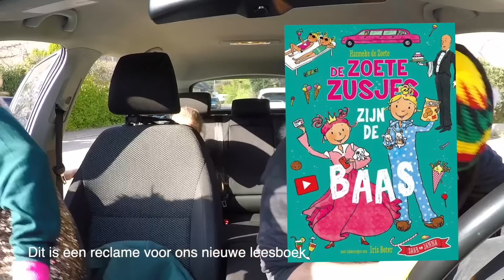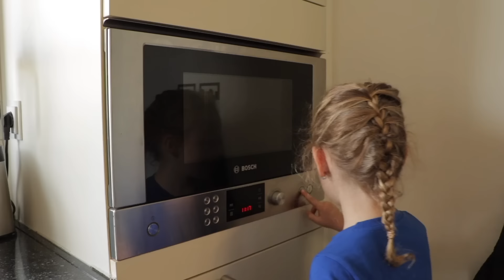DE ZOETE ZUSJES zijn DE BAAS!! *Yes Day CHALLENGE!! [1 Uur Video] ♥DeZoeteZusjes♥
De ouders mogen alleen maar JA zeggen. We hebben namelijk een JA DAG en dat betekent dat De Zoete Zusjes de baas zijn!! Woehoeee!!!

Heel veel kijkplezier bij deze extra lange video!♥

* Deze video bevat een reclame voor ons eigen boek: De Zoete Zusjes zijn de baas